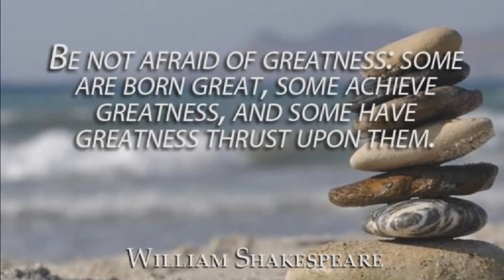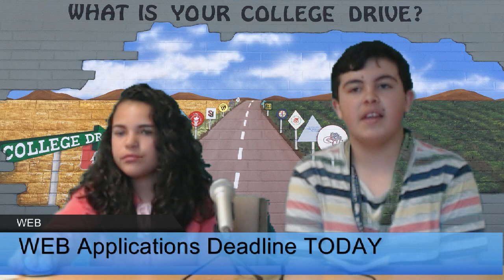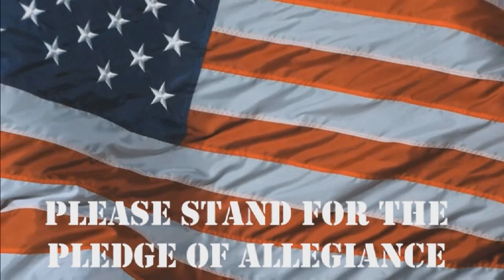May 18 2017